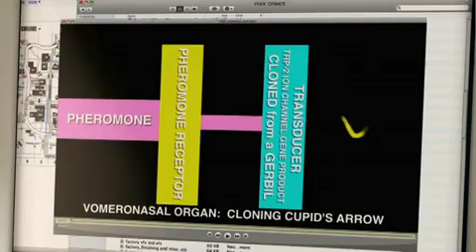Cupid's Arrow Trailer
From Vision Films.
Imagine if you could make the person you love fall in love with you? What if sexual attraction could be sold in a bottle? An innocent college couple unknowingly become involved in their Professor's research to control the part of the brain called the "Cupid's Arrow." But as they soon discover, not everyone has the most innocent of intentions.